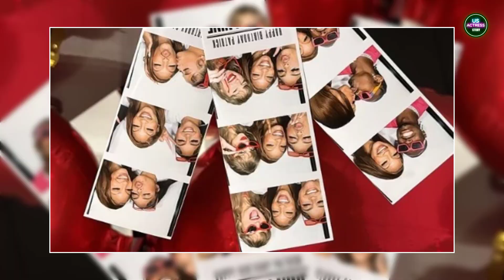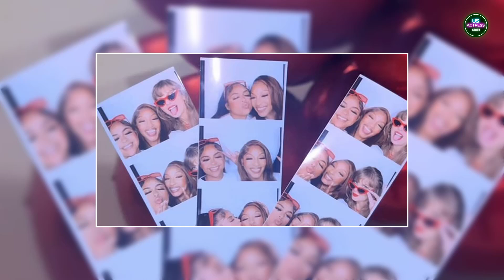Taylor Swift Celebrated Patrick Mahomes’s Birthday With the Cutest Photo Booth Snaps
Taylor Swift celebrated Patrick Mahomes's 29th birthday with adorable photo booth snaps, reassuranceing fans that tension between her and Brittany Mahomes is being blown out of proportion. Mahomes, pregnant with her third child, shared photos from the event, including balloons and cookie cakes. Chiefs wide receiver Mecole Hardman's fiancée, Chriah Gordon, shared an inside look at the festivities, featuring Swift in her signature bangs and red lipstick. Swift and Brittany didn't sit together at the Chiefs game after Swift endorsed Kamala Harris for president.